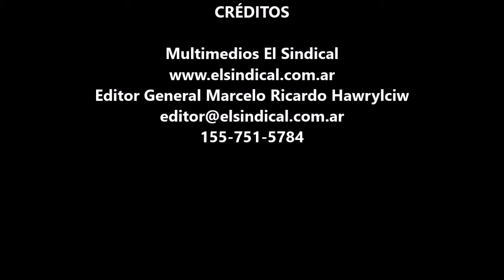Lavadero de autos clandestino Hospital Pte Perón de Avellaneda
Si hay algo que termina de hechar por tierra eso de que el PRO era el CAMBIO y CAMBIEMOS venía a terminar con la corrupción y las picardías de quienes se manejan fuera de la Ley, es el hecho de que un hospital público tenga en su interior un lavadero clandestino con todo lo que ello implica.

A menos de un mes de las denuncias sobre venta de turnos a los afiliados del PAMI que son derivados al Hospital Presidente Perón de Avellaneda (ex Finochietto) ahora se suma una grave denuncia, porque en esta ocasión las autoridades del hospital no pueden aducir desconocer la existencia de un negocio clandestino como es un lavadero de autos funcionando en playones del hospital.

Si bien todo trabajo se considera digno, lo indigno es aprovecharse de la necesidad de las personas, los "empleados" de este ilegal emprendimiento trabajan sin relación de dependencia, es decir, en negro, con la complicidad de varios responsables del hospital público ubicado en la localidad de Sarandí, partido de Avellaneda.

A pesar de que la denuncia comenzó a circular en redes sociales y llegó a algún medio de la ciudad de La Plata, ningún funcionario del Ministerio de Salud a cargo de Andrés Scarsi, mucho menos brindó alguna explicación en esta ocasión la directora del hospital Elena Raymondes, a la cuestión irregular de quienes trabajan en este lavadero, se suma la evasión por parte de quienes encontraron un negocio redondo, donde no hay control ni tributo al Estado, funcionan sin entregar ticket o factura.

El discurso del gobierno tanto nacional como provincial es el de ir contra las mafias y los evasores, pero parece que si son de su espacio político existe impunidad.

Sería muy bueno y sano que la gobernadora María Eugenia Vidal informe a los ciudadanos qué es lo que pasa en el área de salud, especialmente en Avellaneda, donde además de estas irregularidades, se denuncia la no entrega de medicación para los pacientes crónicos por parte del Ministerio de Salud, mientras se gastan miles de pesos en llamados a vecinos diciendo que están mejorando las guardias de los hospitales, algo que no es verdad o que con mucho optimismo resta mucho de ser una atención digna.